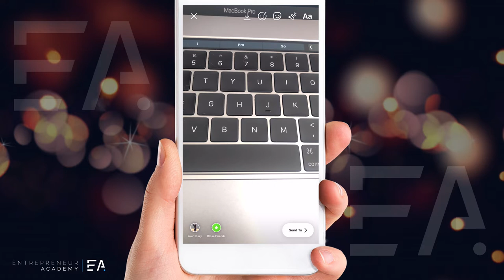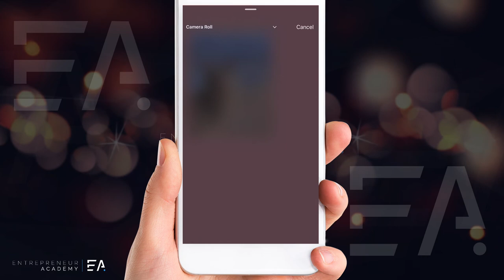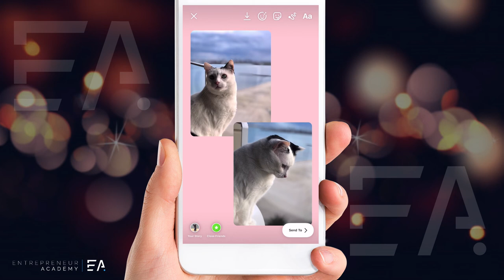How to Post Multiple Photos In a Single Instagram Story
🔥How to Add Photo Stickers to Instagram Story

Instagram can be confusing to navigate at times and adding multiple photos to your instagram stories can be very beneficial to your brand. Keeping your content high quality is the number 1 important thing you can do, this is a great example of how to do this easily and simply

Don't ruin your brands chance with the algorithm and spam accounts that are not even relevant to you and your brand! Make sure you are building an audience through high quality content and being consistent.

Get a 14 Day trial for Skillshare and watch our Courses for free!

New to Instagram? Not sure if you are getting the most out of the app? We post Instagram 'how to" videos to decode the Instagram platform, grow your Instagram followers and help you reach your Instagram Marketing goals!

We post Instagram 'how to" videos to decode the Instagram platform, grow your Instagram followers and help you reach your Instagram Marketing goals!